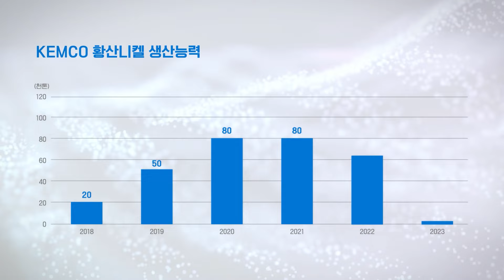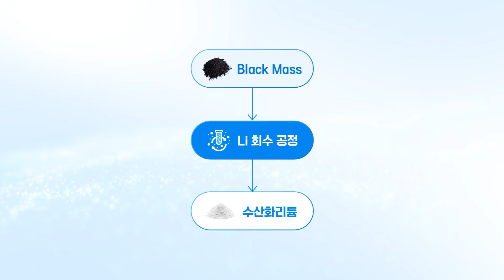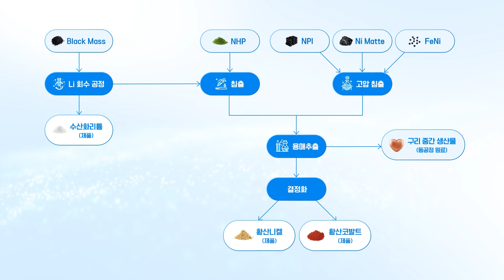[KZ EDU] 우리만의 고퀄리티 니켈(Ni) 생산 비법이 궁금해?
국내 최대 규모로 황산니켈을 생산하고 있는
고려아연의 자회사 켐코!

고려아연 의 독자적인 비철금속 생산 노하우를 발판으로
황산니켈 을 어떻게 만드는지 소개해줄게요💝